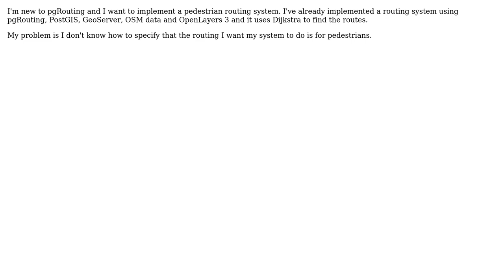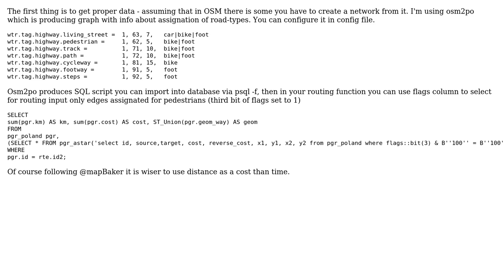GIS: Pedestrian routing using pgRouting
With thanks & praise to God, and with thanks to the many people who have made this project possible! | Content (except music & images) licensed under CC BY-SA | Music | Images & others | With thanks to user nmtoken user Mark Aldecimo user Jendrusk and the Stack Exchange Network Trademarks are property of their respective owners. You are responsible for your own actions.